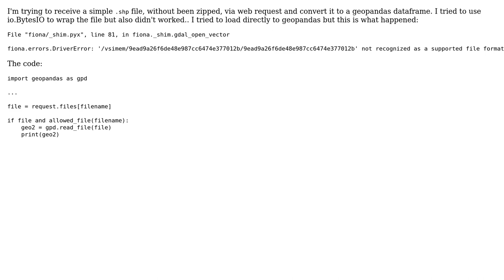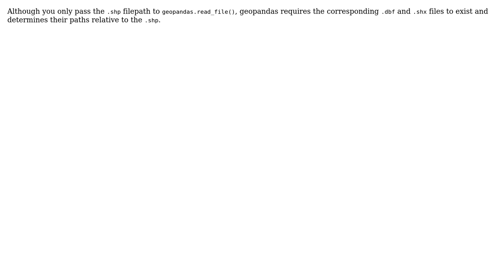GIS: Load a shapefile into geopandas from a request.files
With thanks & praise to God, and with thanks to the many people who have made this project possible! You are responsible for your own actions.